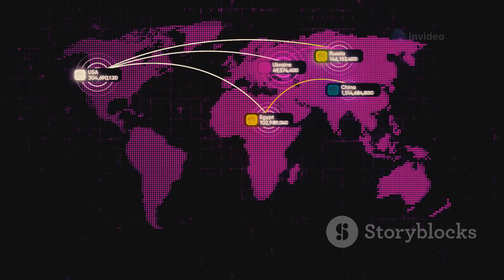A New Human Species: The Big Surprise!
Discover the astonishing revelation of a new human species that has taken the scientific community by storm! In this captivating 10-minute video, we delve into the latest findings that challenge our understanding of human evolution. Through stunning visuals and engaging narration, we explore the characteristics, behaviors, and significance of this surprising discovery.

Join us as we unpack the implications of this groundbreaking species on our view of human ancestry.

See Less
OUTLINE:
00:00:00
An Unexpected Discovery

00:00:27
Deep in the Denisova Cave

00:00:54
A New Branch on Our Family Tree

00:03:27
What Makes Homo Denisova Unique

00:03:51
Rewriting the Story of Human Evolution

00:06:12
Us and the Denisovans

00:06:44
The Puzzle of Denisovan Ancestry

00:07:10
The Future of the Past

00:07:37
Our Place in the Universe